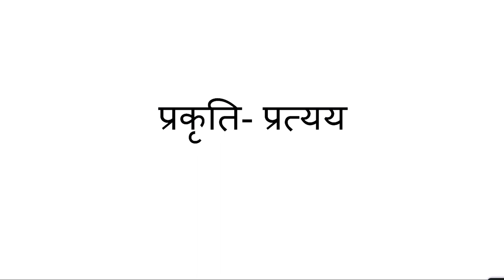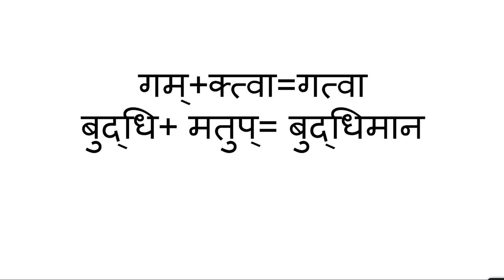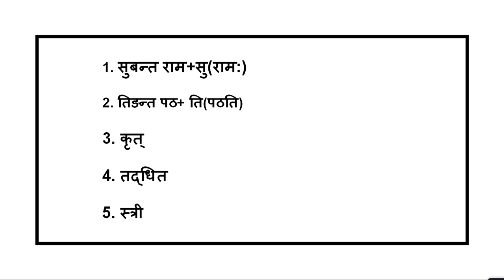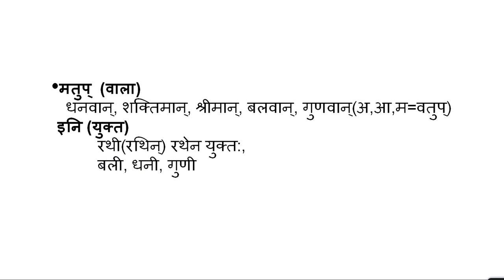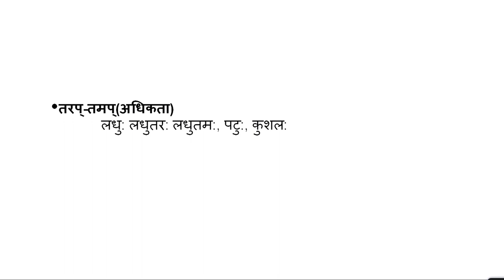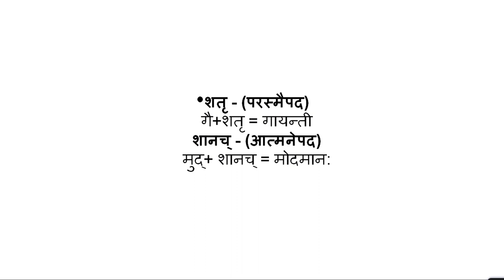Live Interaction on PMeVIDYA : प्रत्यय Subject: Language (संस्कृत) Class:X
Sahyog Session
Mon-Fri                                             5-5.30pm

The programs can be viewed on:
1. DD Free dish channel #128
2. Zee Dish TV Channel #950
3. Tata Sky Channel #756
4. Airtel TV Channel #440
5. Videocon Channel #477
6. Jio TV App
7. ‘NCERT OFFICIAL’ YouTube Channel
3. SWAYAM Prabha App
4. ePathshala Kishore Manch App
5. Social Media Platforms of CIET & NCERT (YouTube, Facebook, Twitter, WhatsApp, Telegram)